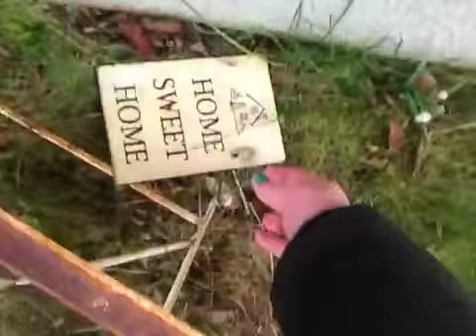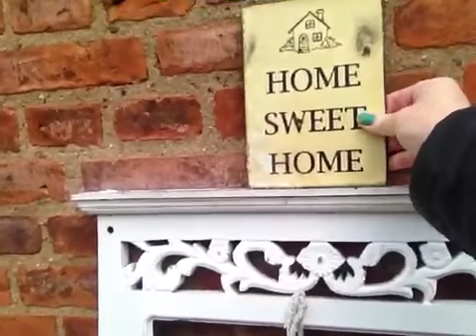SanneVilleFamilien❤️Home Sweet Home❤️